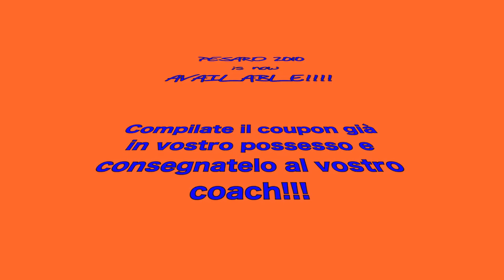Trailer Pesaro 2010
Anteprima DVD Pesaro 2010